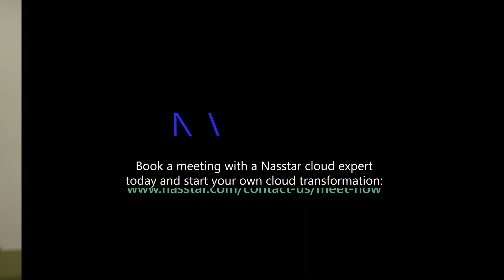Rail Delivery Group | Partner Spotlight Session - AWS Summit | Nasstar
At the 2022 AWS Summit, Nasstar were joined by our customer Rail Delivery Group for the Partner Spotlight session. During the presentation we showcased our latest AWS project which helped RDG to evolve railway ticketing with a new Serverless smart ticketing system, contributing to Great Britain's railway modernisation initiative.

About Nasstar
Nasstar is a leading cloud services specialist, with an experienced team who can weigh up the complexity and vulnerability of existing apps against their value potential, and deliver a streamlined solution with the added benefit of increased agility in a fast-moving competitive landscape. Speak to a Specialist